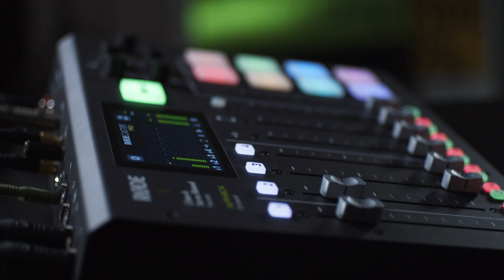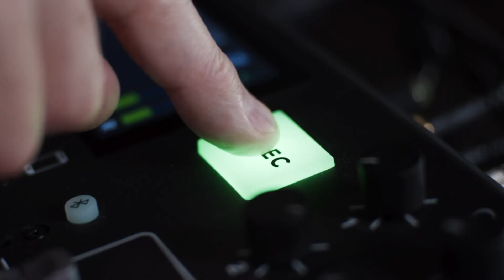Our Final Podcast... in 2023! (Ep 166)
As we wrap up another incredible year of construction insights, we want to extend our deepest gratitude to each and every one of you who tuned in, listened, and joined us on this incredible journey. 🎙️✨

Your support means the world to us, and we can't wait to bring you even more valuable content in the coming year. Cheers to the builders, the dreamers, and the construction enthusiasts who make our podcast community thrive! 🛠️

Thank you for being a part of the Business for Builders family. Here's to a new year filled with more stories, wisdom, and shared experiences!

Check out our VIP group for General Contractors to talk, to find more tips for your business, and downloadable checklists!

LISTEN ON...